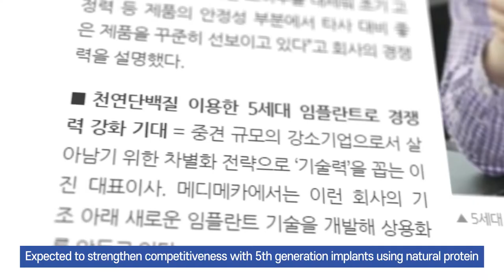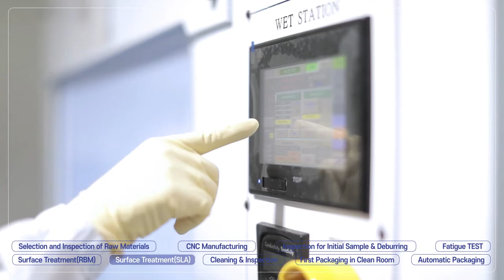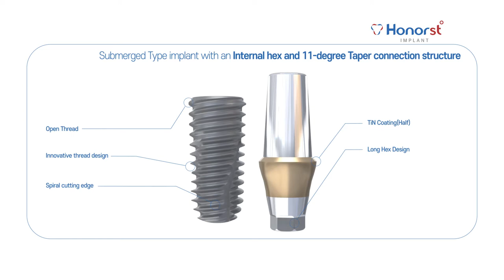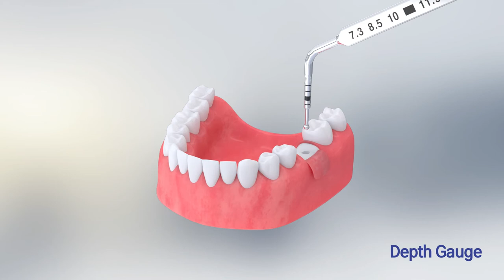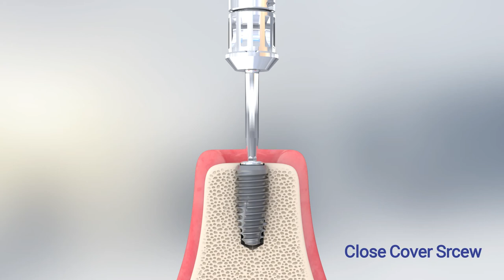임플란트 시술 수술 치료 의료기기 치아 건강 관리 임플란트 종류 보철 차오름 아너스트 메디메카 3D 기업홍보영상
메디메카의 3D 기업홍보영상 입니다.
기업의 연혁과 인증서 등을 통해 신뢰도를 높이고
차오름과 아너스트 등 임플란트 시술 수술 치료 브랜드의 소개와
임플란트 시술 과정 등을 3D영상을 통해 이해하기 쉽게 표현했습니다.